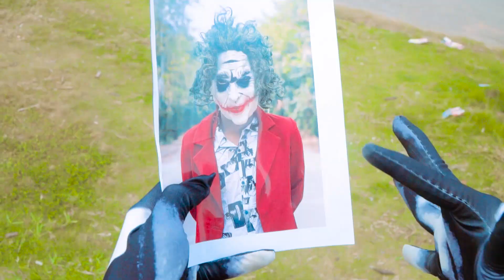Spider-Man: Into The Spider-Verse (2024) #228| Marvel Studios’ Deadpool 3 - MISSION IMPOSSIBLE 7